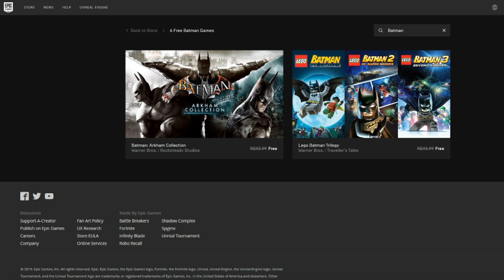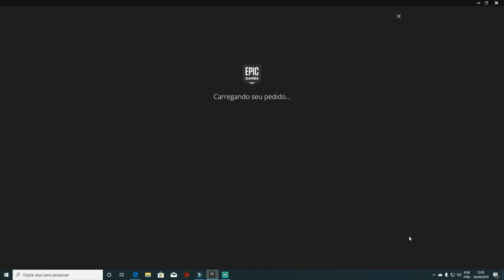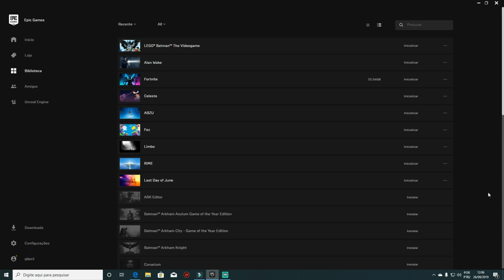Epic Games deixa 2 jogos grátis por pouco tempo - Metro 2033 e Everything (FINALIZADO)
Olá sou Um creador @EpicGamesStore  código : GILPS3

Seja bem vindo a mais um vídeo proporcionado pela epicgames, desta vez nossa amada Épic está deixando dois jogos clássicos grátis por pouco tempo ! confira o vídeo para saber mais , e link para Download mais abaixo ! Bom vídeo ...

Metro 2033

Metro 2033 é um FPS de Survival Horror (first person shooter ou jogo de tiro em primeira pessoa de horror de sobrevivência) da 4A Games e distribuído pela THQ. O jogo é uma adaptação do romance homônimo Metro 2033, do autor russo Dmitriy Glukhovskiy. A história acompanha a saga dos sobreviventes de uma guerra nuclear iniciada no ano de 2013, criando um cenário desolador em um mundo pós-apocalíptico coberto de cinzas. Os sobreviventes ao ataque nuclear mundial se vêem obrigados a procurar abrigo nos subterrâneos, nos metrôs da cidade.
Foi anunciada uma continuação com o nome Metro: Last Light e prevista para lançamento em 2013.